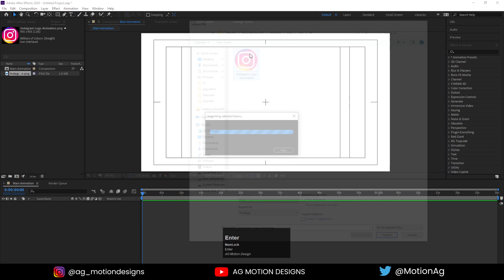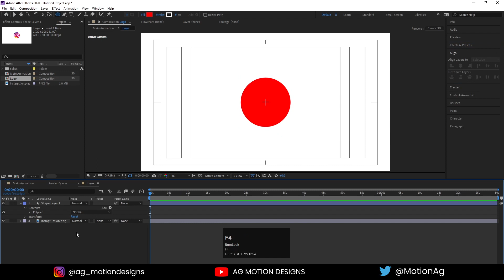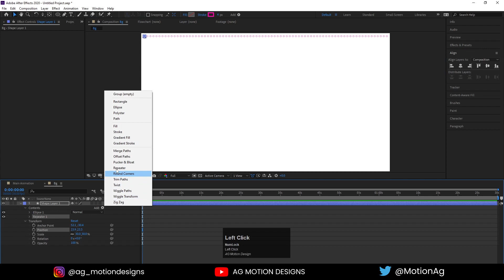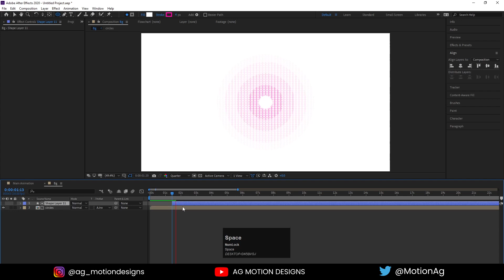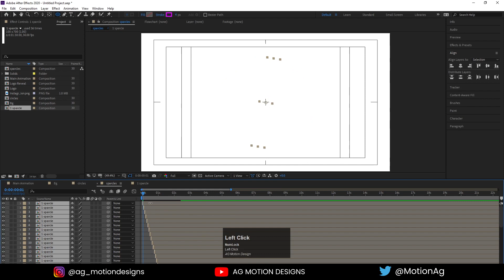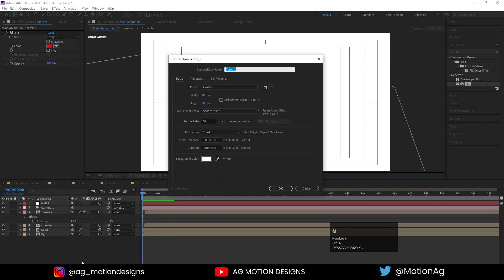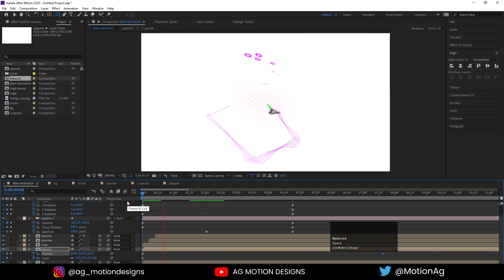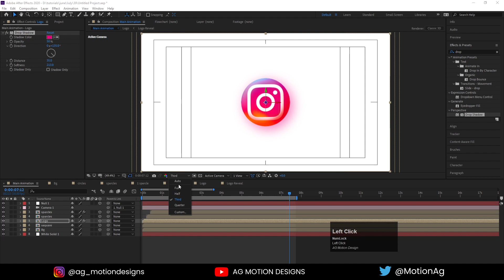Instagram Logo Animation in Adobe After Effects - After Effects Tutorial - No Plugins.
Checkout My 2nd Channel = Instagram Logo Animation in Adobe After Effects - After Effects Tutorial - No Plugins.